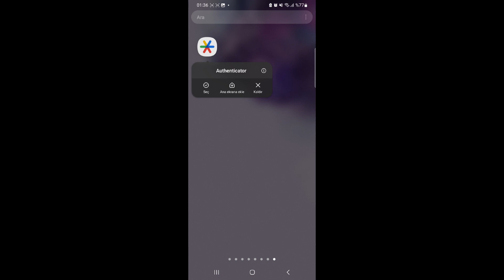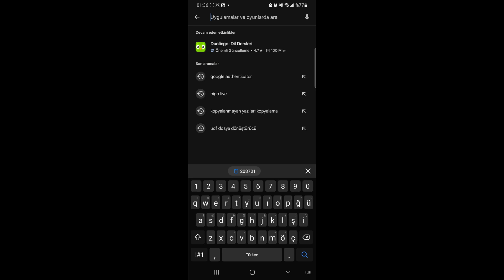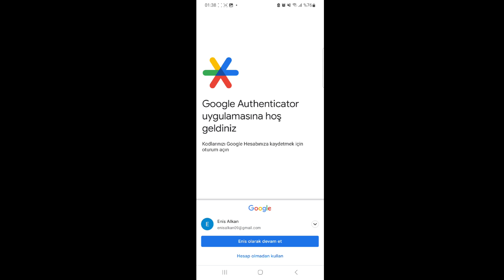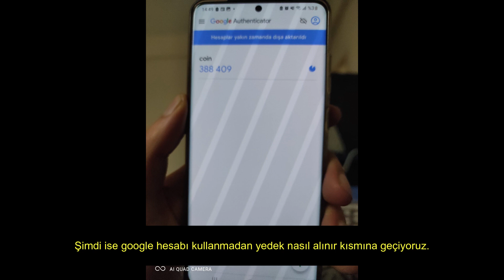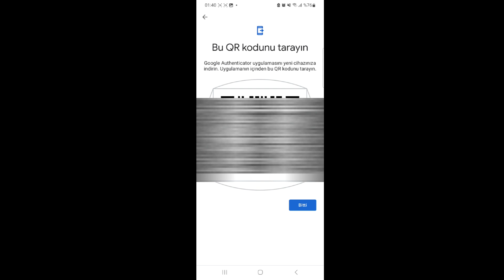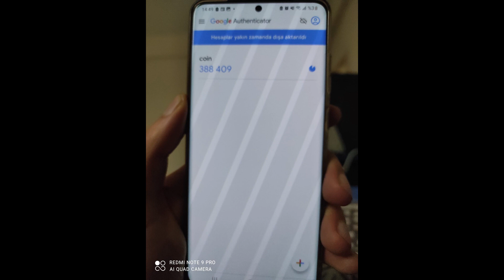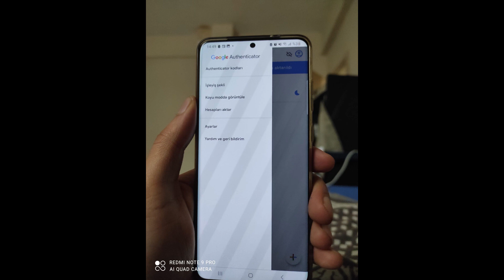Google Authenticator Kullanımı ve Authenticator Nasıl Yedek Alınır 2 Yöntem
Google Authenticator  bir kimlik doğrulama hizmeti olan Google Authenticator, çevrimiçi güvenlik için değerli bir araçtır. Bu videoda size Google Authenticator'ı nasıl kullanacağınızı ve onunla hesabınızı nasıl koruyacağınızı göstereceğiz.

Google Authenticator, hesabınızı yetkisiz erişime karşı korumanıza yardımcı olan ücretsiz bir hizmettir. Bu videoda size Google Authenticator hesabını nasıl oluşturup kullanacağınızı, yeni şifreleri nasıl oluşturacağınızı ve şifrelerinizi nasıl koruyacağınızı göstereceğiz.

Bu videoyu izledikten sonra çevrimiçi hesaplarınızı korumak ve güvende kalmak için Google Authenticator'ı kullanabileceksiniz!